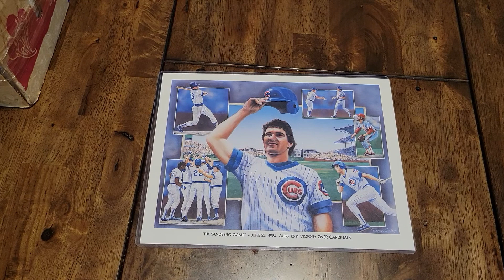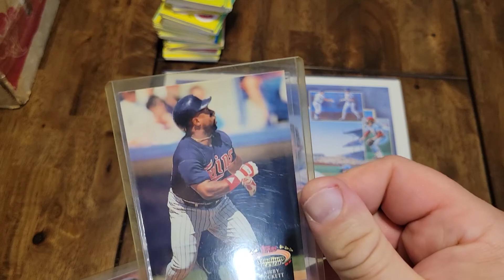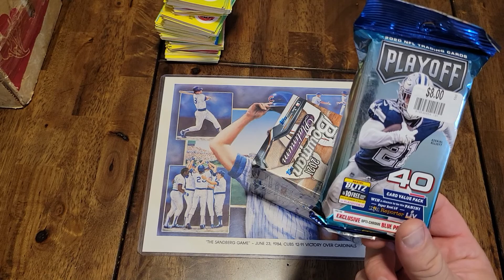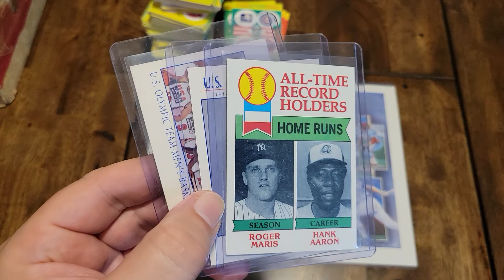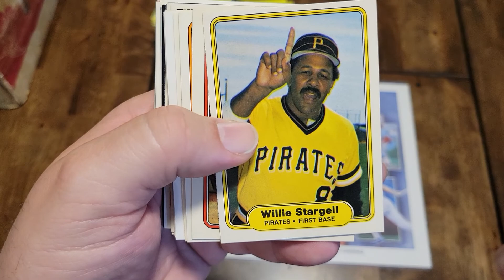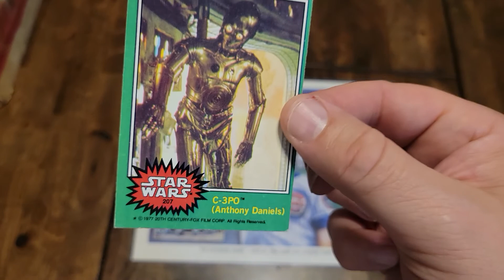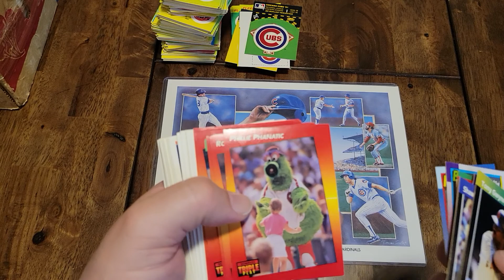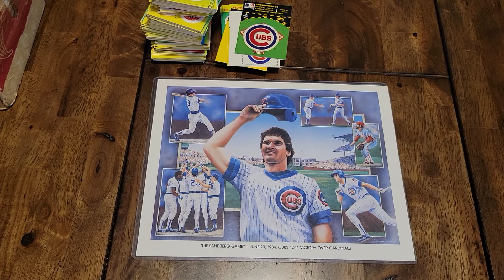Finds from box 1 of the collection and recent pickups. Less fluff then my usual videos.